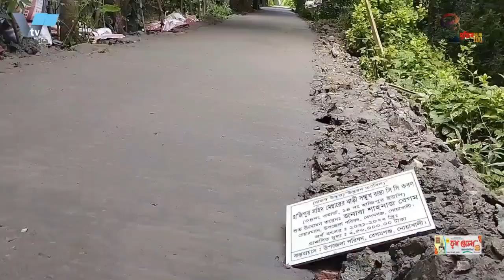রাজশাহীতে স্কুল ছাত্র সানি হত্যা মামলার অন্যতম আসামী আনিমকে গ্রেফতার করেছে পুলিশ